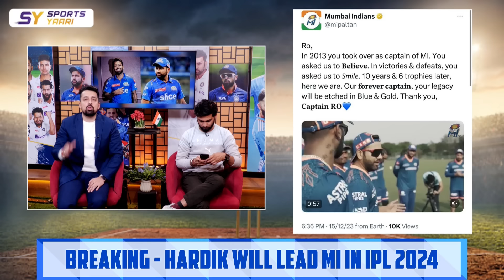MUMBAI INDIANS NE BEIZZAT KARKE ROHIT SHARMA KO NIKALA